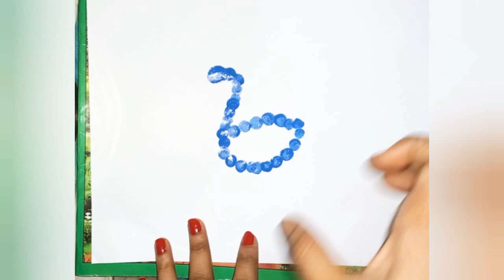magical fingers painted Peacock 🦚without using brushes